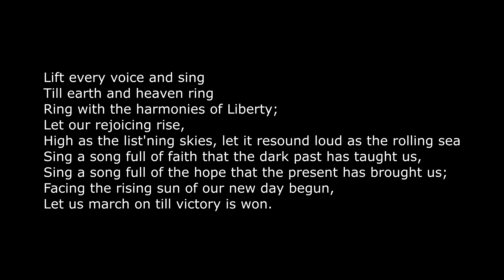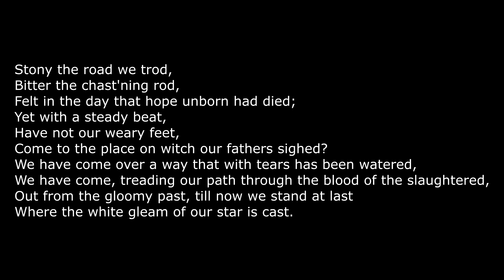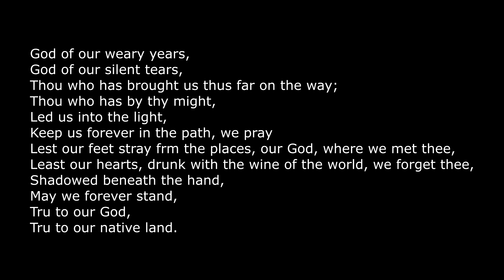Lift Every Voice and Sing (Audio and Lyrics)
Detroit Spiritual Festival 2020
Audio and Video Editing: Aubrey Pruitt II
Recorded at Westminster Church of Detroit
Detroit Michigan